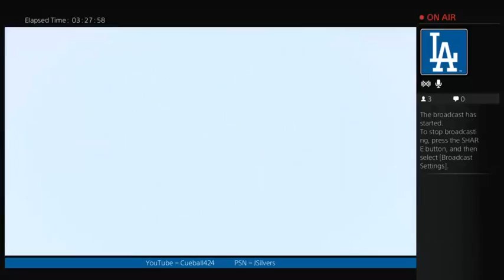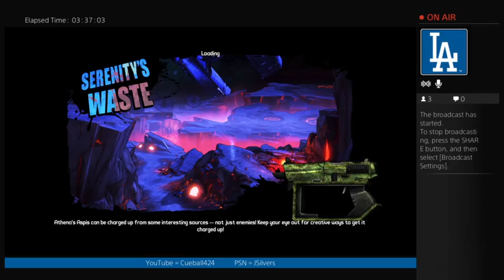Borderlands Pre Sequel Aurelia Playthrough Pt2